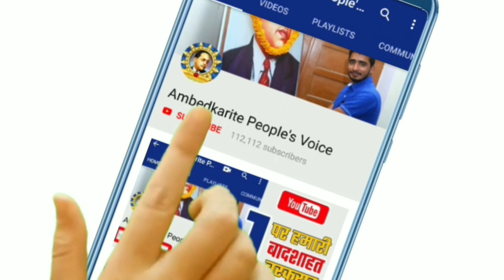बसपा ने तमिलनाडु चुनाव की फाइनल प्रत्याशी सूची जारी की, इतने लोगो के नाम | BSP | Mayawati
हमसे जुड़े -